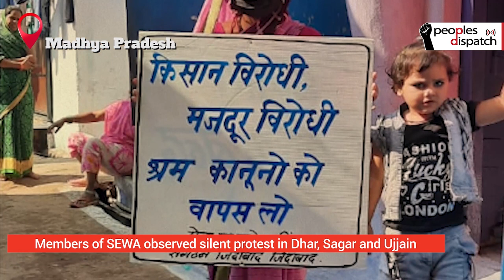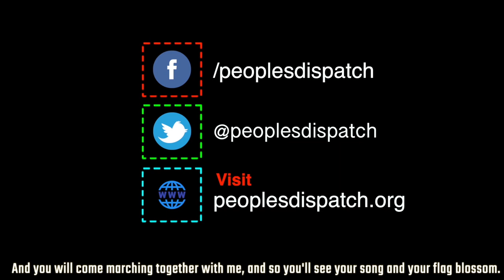Millions strike in India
More than 200 million workers  and farmers went on a national strike in India protesting the anti-people policies of the central government run by the far-right Bharatiya Janata Party.